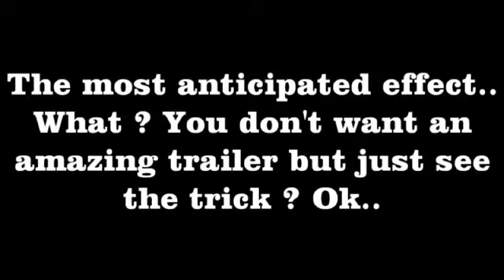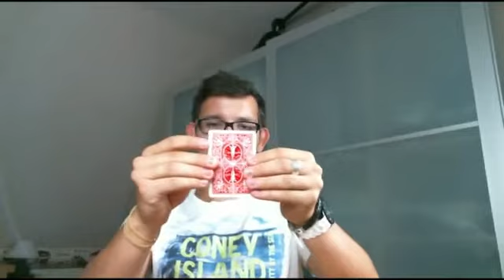T.R.C. by Alexis De La Fuente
Welcome to T.R.C.

T.R.C. stands for Torn Restored and Changed! It's my take on the Torn and Restored card plot. It's pretty easy to make and to do and gets awesome reactions.

The routine is pretty simple, first, a spectator selects a card and put it back in the back. Then a second spectator takes a card, fold it in quarters and tear it. You then, piece by piece, restore it but at the end, with no funny move, you show that it is now the first card ! I can tell you that you will fool yourself doing it :)

It's very easy to master and you can make the gimmick in minutes.